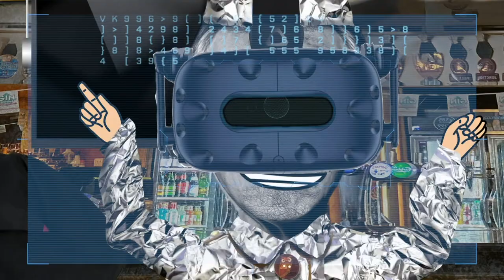Bye Bye Burnage Season One Trailer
Strap yerselves in! It's gonna get bumpy.

In the year 2039 the UK has achieved Data Colony status, its population’s every moment logged by the sinister Kriton Corporation to sell to the highest bidder.

Robots have taken most jobs, leaving the human population scratching a living performing menial tasks on minus hours contracts. Most are content to pass their time consuming vast quantities of booze and drugs, with no thought to the future.

This world needs a hero. But instead it’s going to get Tony Battersby, a former Bladerunner who will, despite all his own best efforts to stay intoxicated, be dragged into an evil conspiracy that could alter life on planet Earth forever.  And not in a peace and love fluffy bunny rabbit way.